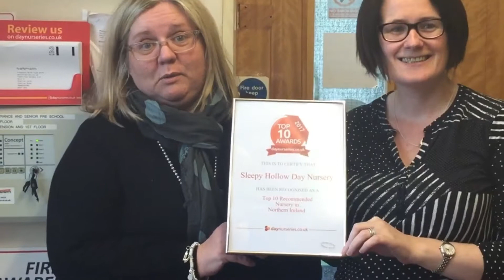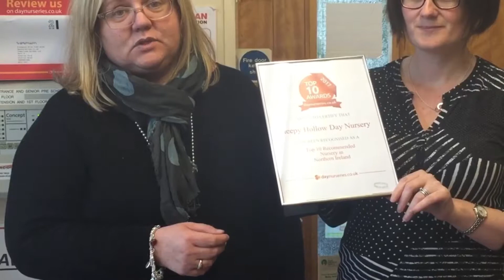No 1 day nursery Northern Ireland 2017